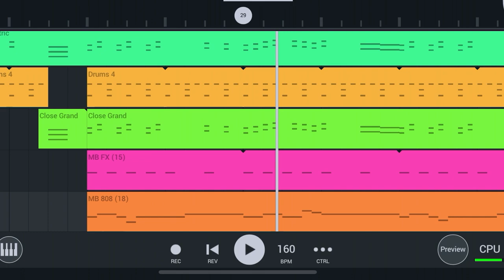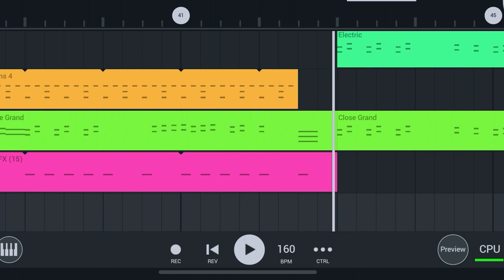Ice Cream type beet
bro in da ice cream van wuz bumpin dis